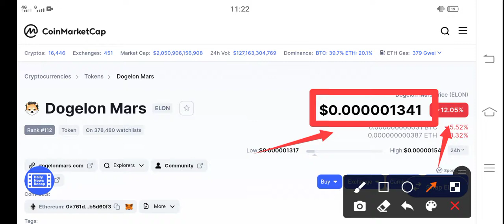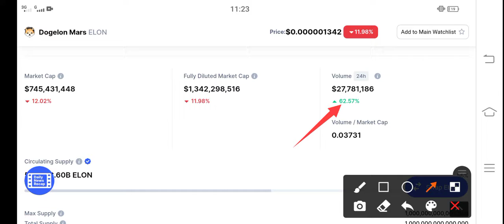Dogelon Mars 2022 Price Targets || ELON Price Prediction & News Today! Elon Today News